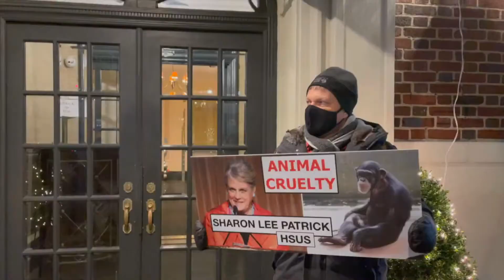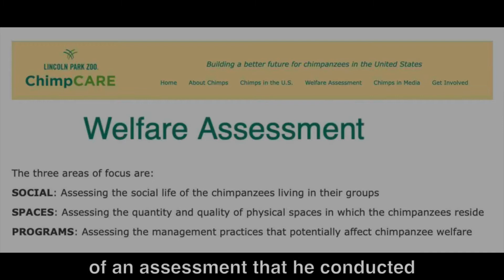Commissioner Emily Bonilla | Do Something | THESE POOR CHIMPS!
Orange County Commissioner Emily Bonilla working closely with Humane Society of the United States while chimps suffer in their so called "Sanctuary". Emily Bonilla needs to denounce Humane Society Publicly!